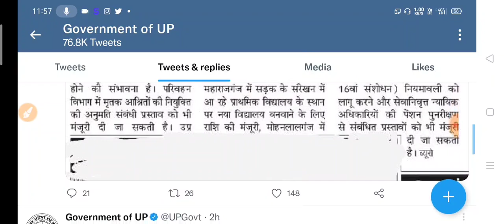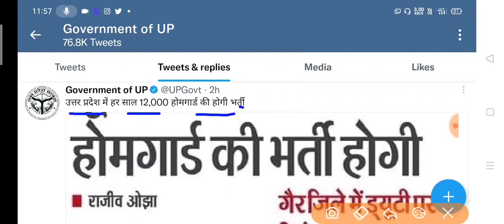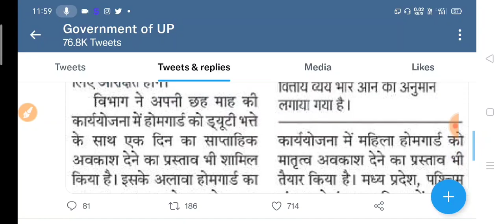UP होमगार्ड 12000 पदों पर हर साल भर्ती 🔥 - UP POLICE RECRUITMENT 2022 | योगी जी का बड़ा ऐलान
उत्तर प्रदेश पुलिस एक और भर्ती 😍 26000 कांस्टेबल भर्ती का नोटिफिकेशन इस दिन होगा जारी

Up police constable 2021 recruitment 🔥 Online Apply, Notification Release?

UP Police Recruitment 2021 | यूपी पुलिस कांस्टेबल नई भर्ती नोटिफिकेशन

खुशखबरी 🔥 UP Police Upcoming Recruitment 2022 | UPP LATEST UPDATE | 26000 Vacancy New Job

Upcoming bharti in Up Police Constable Age | UP Police Latest Jobs Update

🔥 UP Police Constable Bharti 2022 | UPP Age, Eligibility Criteria 2022 | UPP UPDATE

UP POLICE DAROGA BHARTI RESULT 2022 | UP POLICE SI CUT OFF 2022 | UPP UPDATE

Up election date 2022
SSC GD form Reject solution,
SSC GD form mistake solution,
SSC GD 2021 new form lab aayege
Ssc gd 2021 form Reject kya kare,
Ssc gd mistake kese sudhare
Ssc gd photo without date
Ssc form Reject photo without date, invalid Sign, upp constable age criteria,
Up police upcoming requirement 2021
UPP 30000 Constable Vacancy
UPSSSC lekhpal vacancy 2021
UPSSSC vacancy update today
Up lekhpal 2021 vacancy update
Up police si vacancy 2021
Up police si 2021 notification
Up police si online apply kab se?
Up police 25000 new bharti
Upsi vacancy 2021
Up police si result cut off new
Up police si selection process
Up jailwarder result 2021
Up fireman result 2021
Up police constable vacancy notification update
Up jailwarder new bharti
Up fireman 2022 vacancy update
Up lekhpal vacancy kab aayegi

🔥सपनों को साकार करने का एक और अवसर:::::::
Up police new update, latest jobs, gov new vacancy 2022, up police constable upcoming jobs, up police Fireman new vacancy,  police constable recruitment 2022,
Other sarkari jobs, sarkari nokari